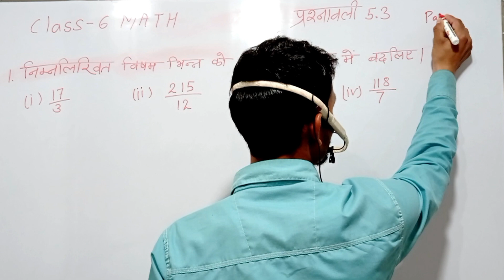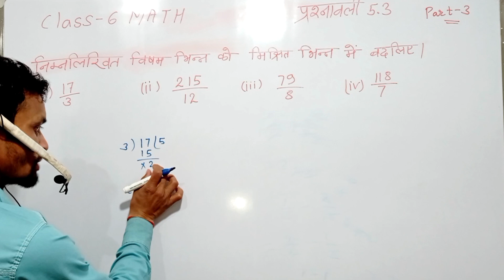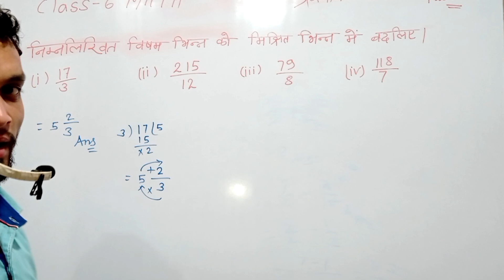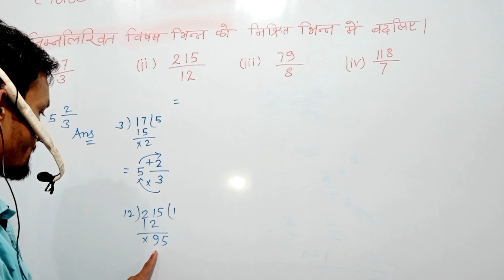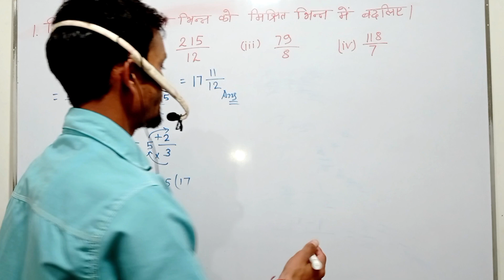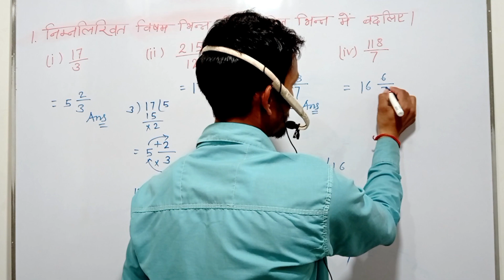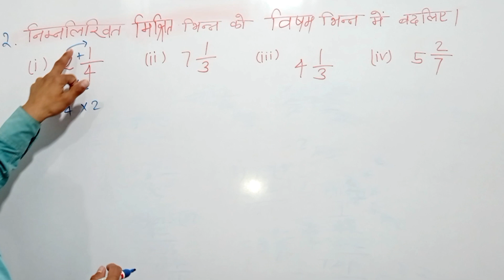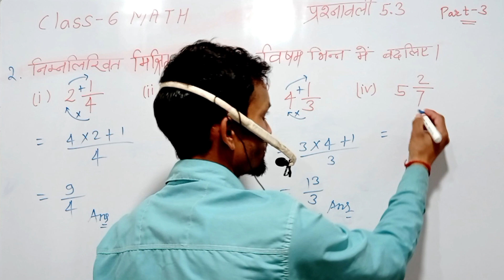Jcert Class 6 Math प्रश्नावली 5.3 Part-3 (Q.1,2) All Solution || class 6 math chapter 5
Hallo friends you are welcome

दोस्तों अगर आप कक्षा-5, 6, 7, 8, 9, 10 तक किसी भी Class में पढ़ाई करते हो तो आप हमारे YouTube Channel से जुड़कर अपने पढ़ाई को और भी अच्छे ढंग से सीख सकते हैं एकदम  आसान तरीका से।

2 से 11 तक का विभाज्यता का नियम  Part-5